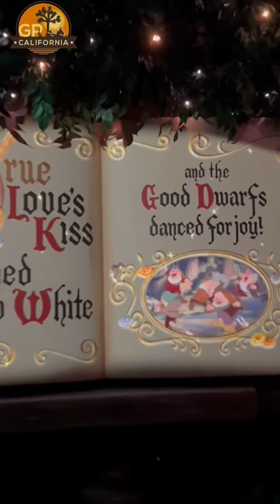Snow White’s Enchanted Wish in 60 Seconds